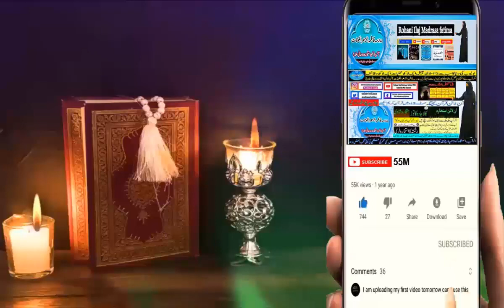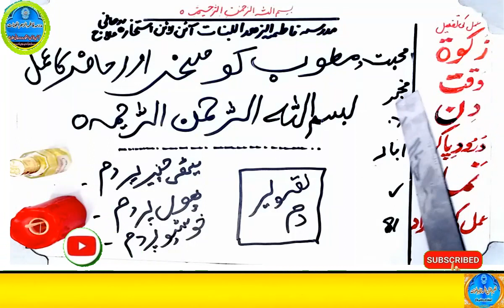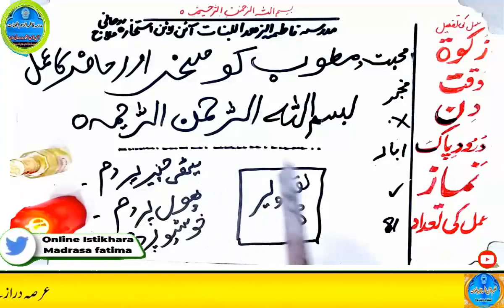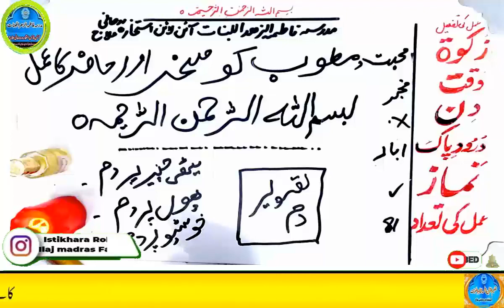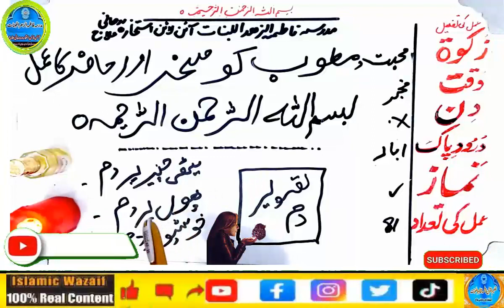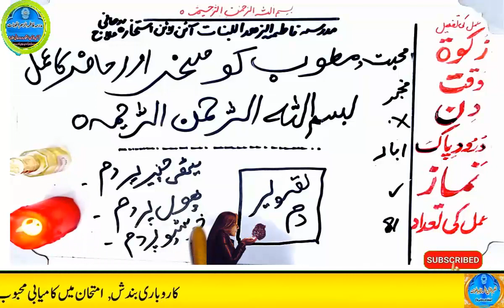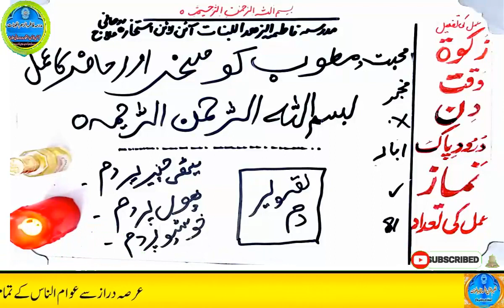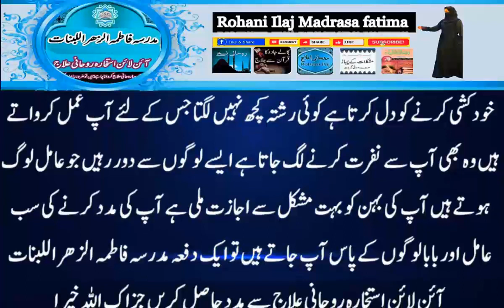mohabbat ka wazifa, wazifa for love, love marriage, mohabbat ka wazifa aag jesa, mohabbat ka taweez